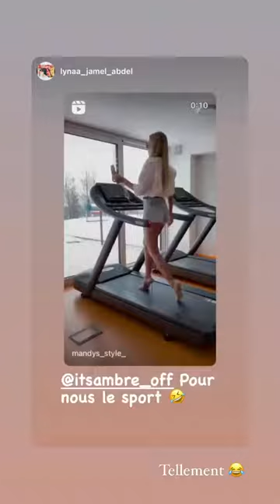AMBRE LMAM - 12 Avril 2022